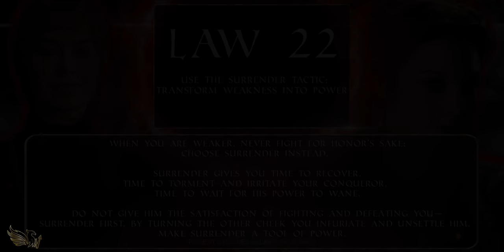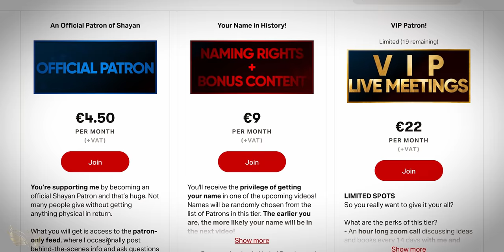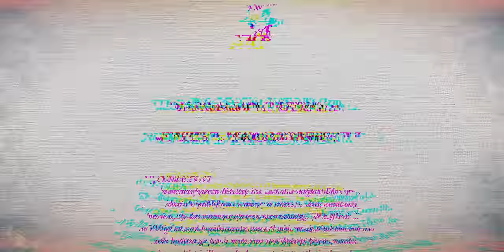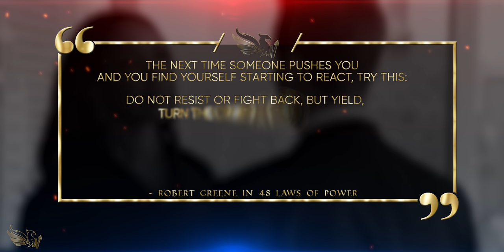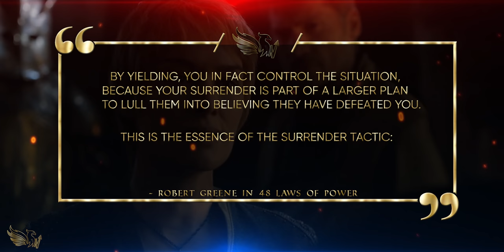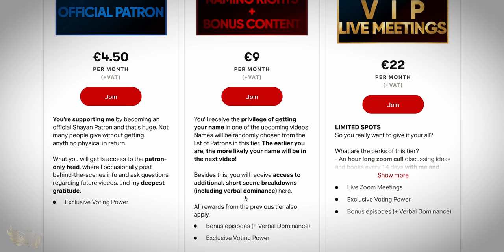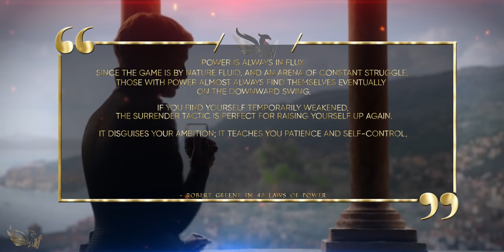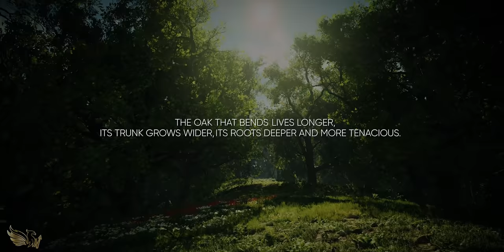POWER BATTLE in Game of Thrones🔥 | Law 22 of 48 Laws of Power | Shayan Wahedi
An immense power struggle between Cersei Lannister and Margaery Tyrell in Game of Thrones explored through the lens of law 22.

An immoral law that can be perceived as full-blown cowardly weakness. You are not supposed to cave and let your reputation take a hit, right? Wrong.
By using this law, which will be perfectly exemplified by a story arc in Game of Thrones, your opponent is lulled into thinking that you are defeated by them. On the surface this may look horrible and is certainly counterproductive to Law 5. However, by surrendering in certain moments where you are clearly weaker, you carve out space to re-build your strength and to discover the weaknesses of your enemy or competitor. Once you have done that, you can plan revenge and restore your reputation by crushing them for once and for all. And that is what the quintessential essence of this law is. Dark and sinister right?

Before you watch any of the laws of power videos and get inclined to using the dark side of the book, watch this power intro video to realize and understand on why such dark and manipulative topics are discussed on a channel that is based on character and integrity

The Definitive Book of Body language